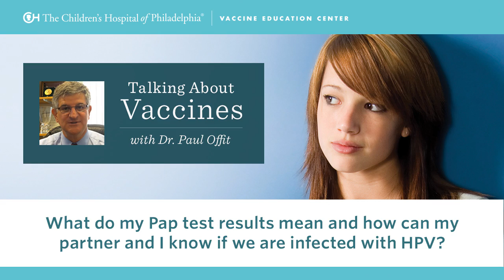What do my Pap test results mean and how can my partner and I know if we are infected with HPV?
Paul A. Offit, MD, explains the widespread nature of human papillomavirus (HPV) and how it can be detected.